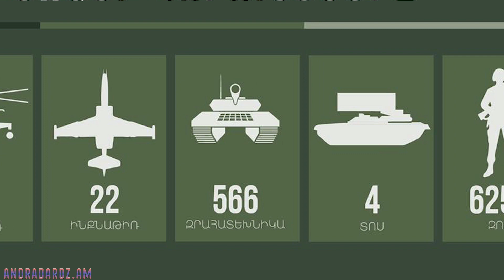Փաշինյանն ու Ալիևը համաձայնել են հանդիպել Մոսկվայում. Կգա՞ Ալիևը, թե՞ չի պահի խոստումը․․․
Հայաստանի վարչապետ Նիկոլ Փաշինյանը պատրաստակամություն է հայտնել ժամանել Մոսկվա՝ Լեռնային Ղարաբաղի հարցով Ադրբեջանի ղեկավար Իլհամ Ալիևի հետ բանակցություններ վարելու նպատակով։

«ԼՂ հակամարտությունը պետք է լուծվի բացառապես խաղաղ ճանապարհով: Ես պատրաստ եմ բոլոր անհրաժեշտ ջանքերը գործադրել նման արդյունքի հասնելու համար, այդ թվում՝ գնալ, հանդիպել, զրուցել», - ասել է Փաշինյանը ТАСС-ին տված հարցազրույցում:

Իր հերթին, Ադրբեջանի նախագահը ТАСС-ին տված հարցազրույցում ևս ասել է, որ պատրաստ է բանակցությունների:

«Մենք միշտ պատրաստ ենք հանդիպել Մոսկվայում և ցանկացած այլ վայրում, որպեսզի գտնենք կարգավորման ուղիներ», -ասել է Ալիևը՝ պատասխանելով հարցին, թե պատրա՞ստ է մեկնել Մոսկվա՝ Փաշինյանի հետ հանդիպելու համար: